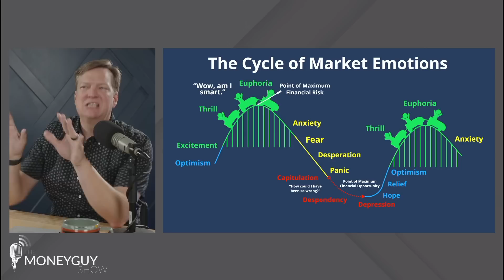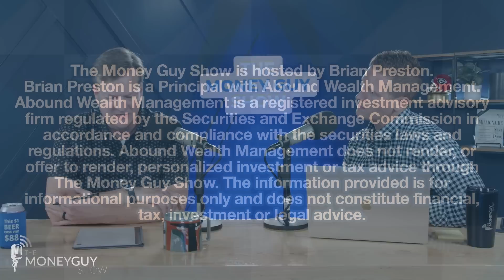How to Survive (And Thrive) During This Recession!